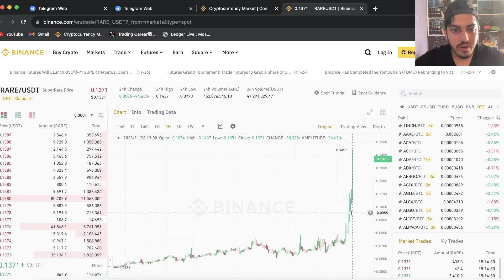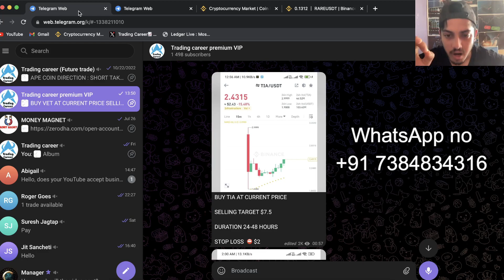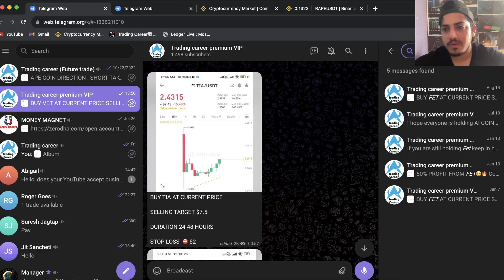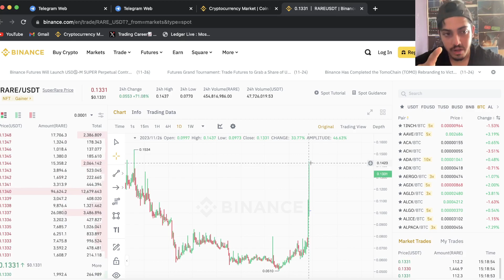RARE CRYPTO $10 SOON🔥| BUY BEFORE IT'S TOO LATE| RARE COIN